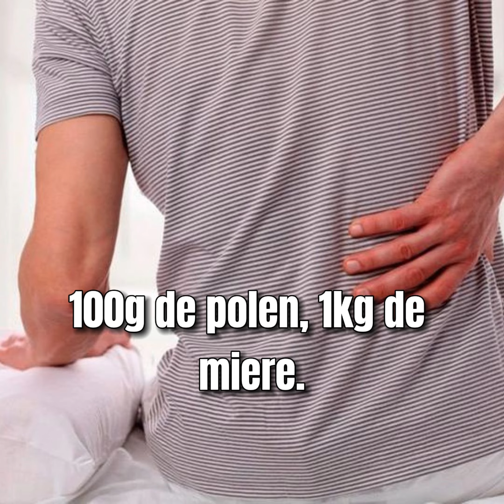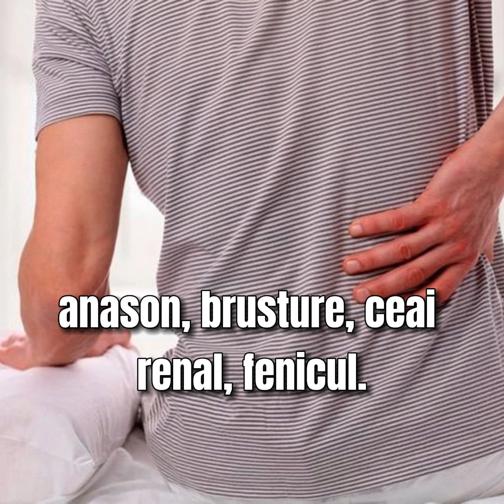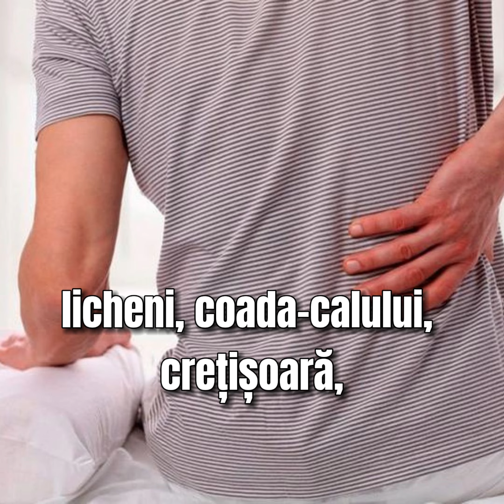Încearcă aceste remedii dacă te confrunți cu dureri de picioare sau probleme renale